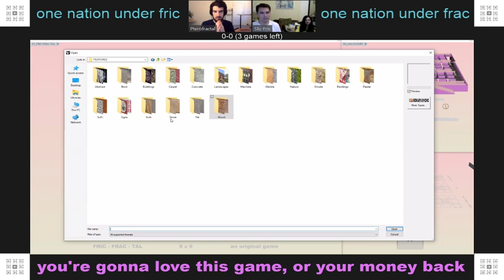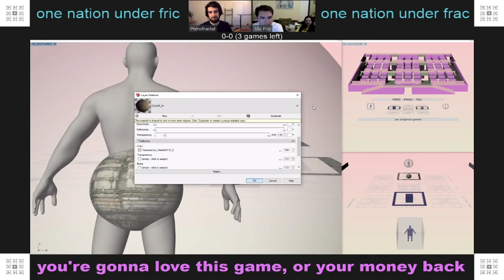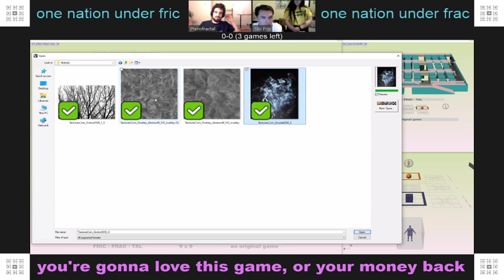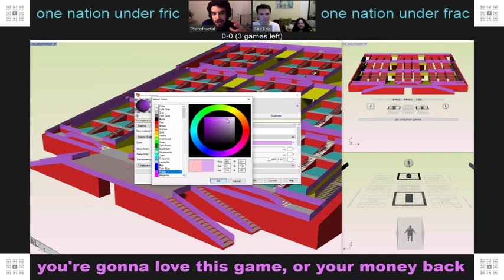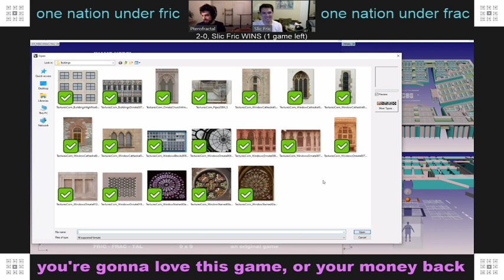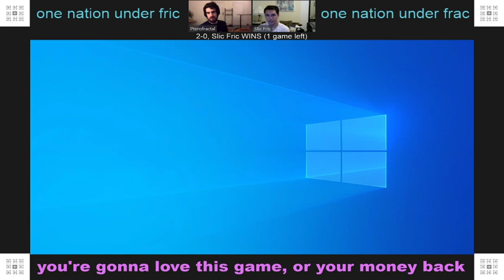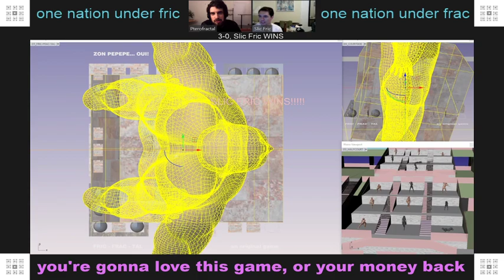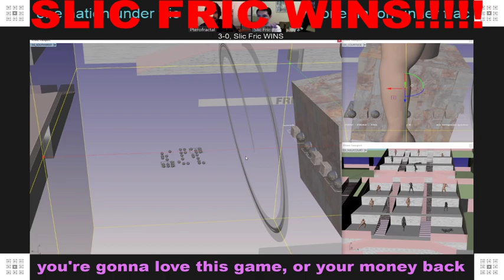One Nation Under Fric - Season 3 Episode 6 (Feat. ZZ Flop)